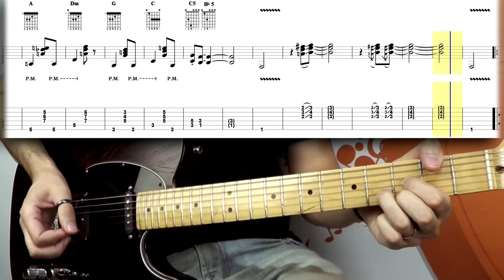Killer Queen | Guitar Cover Tab | Guitar Solo Lesson | Backing Track with Vocals 🎸 QUEEN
🤗 SUPPORT ME MONTHLY AND GET FULL ACCESS TO:
...and more.